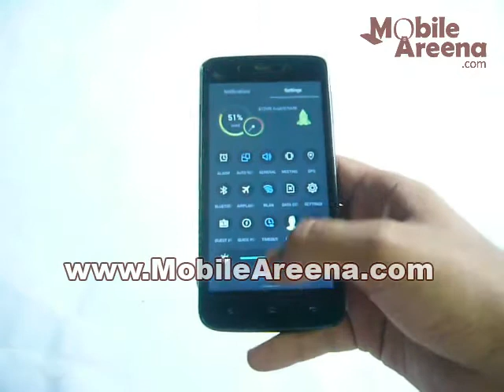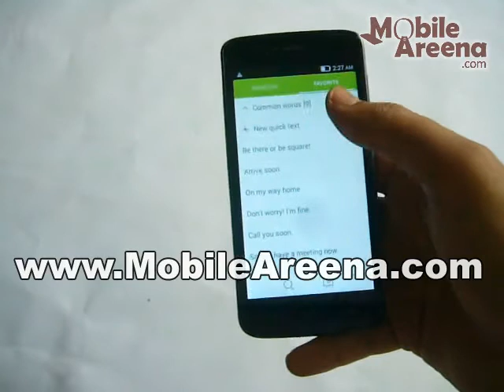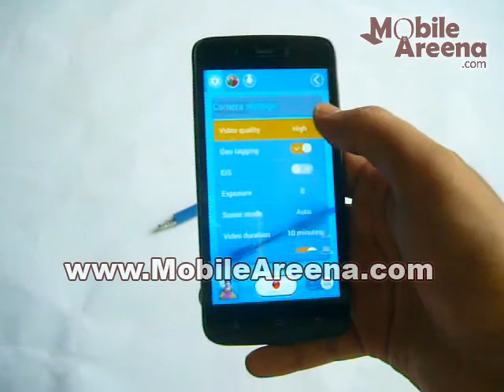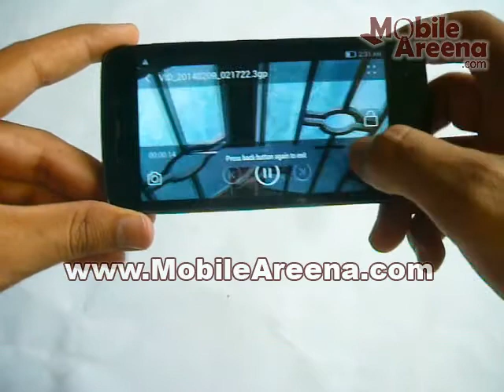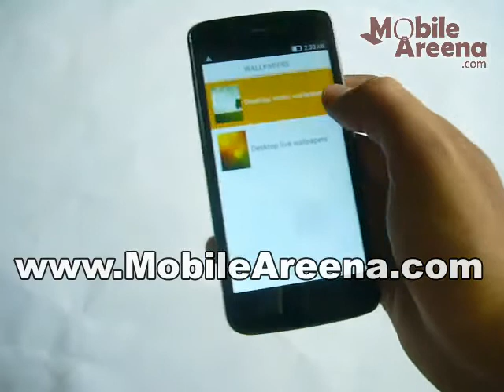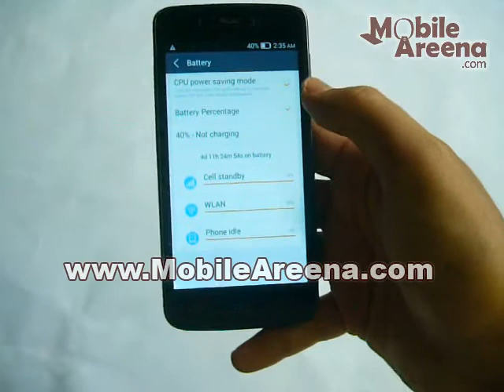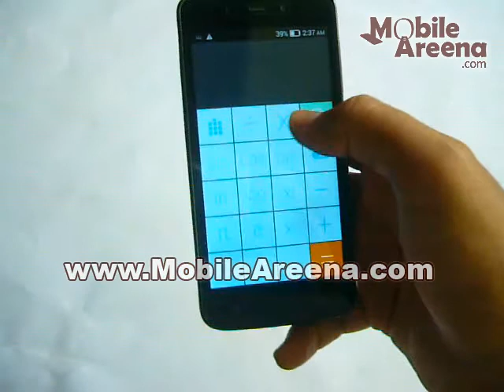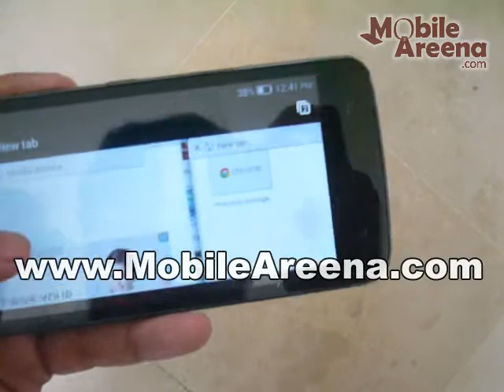QMobile Noir LT150 Video Review (Full Length)